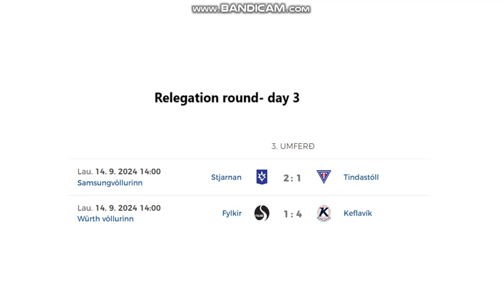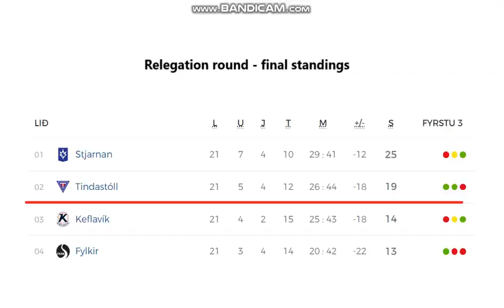Besta Deildin 2024 (Relegation round day 3, women)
Here you can see all goals from Icelandic women's league.
2 games = 8 goals

Stjarnan - Tindastóll 2:1
Fylkir - Keflavík 1:3